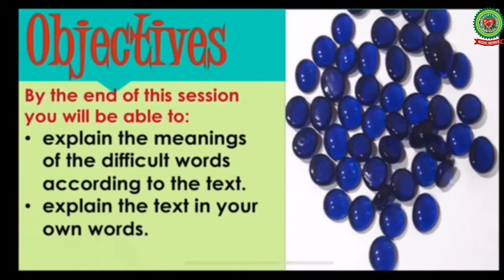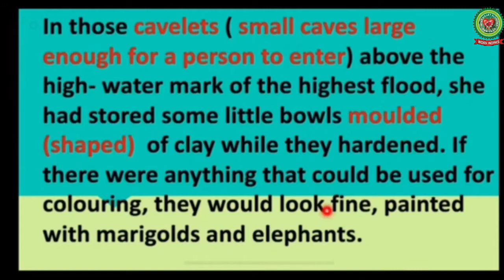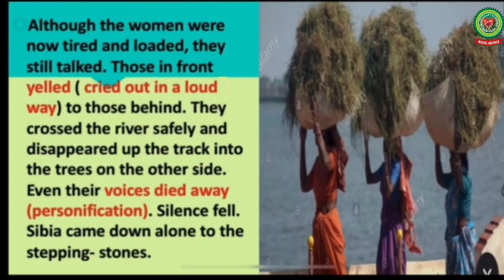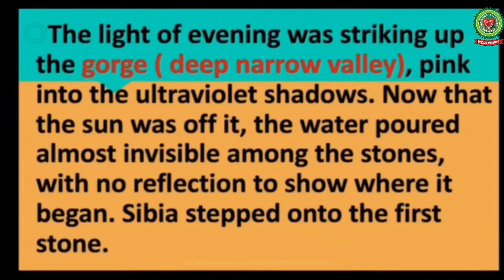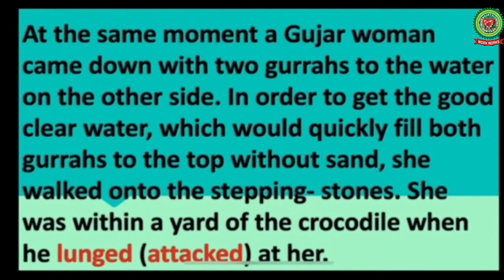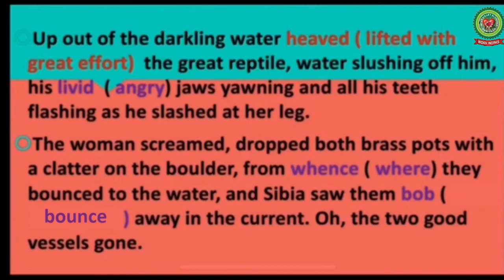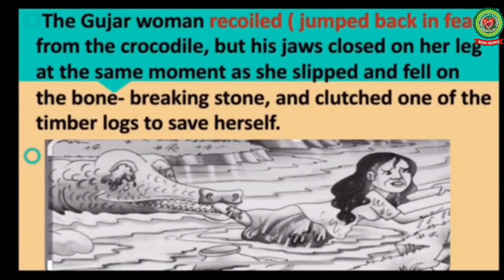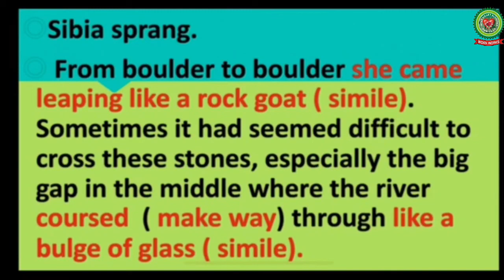The Blue Bead Day 7|Class 10|English|Holy Heart Schools